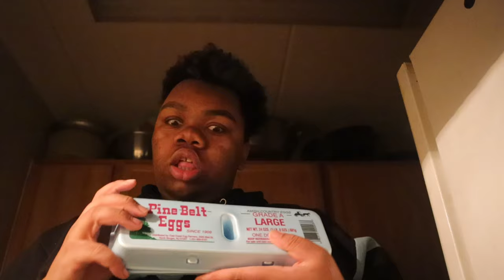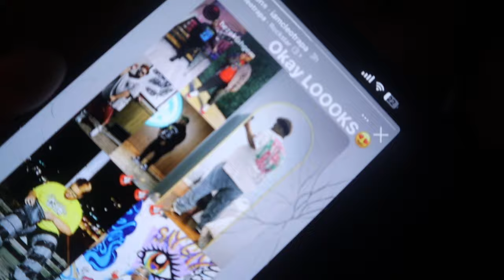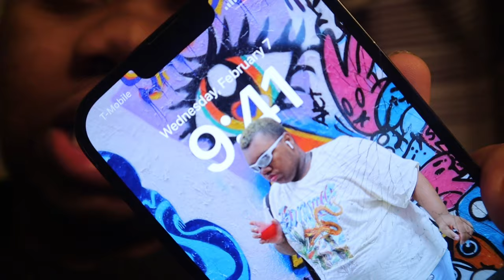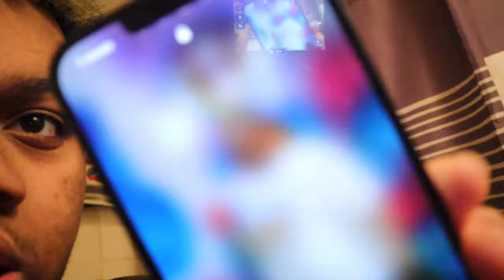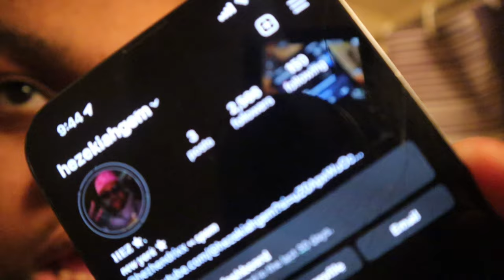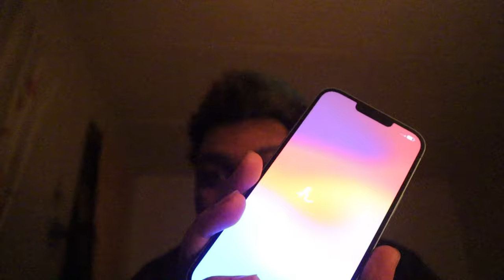COLLECTIVE FACETIME VLOG ↝ lost files ↜ || new phone • chit-chat • breakfast • grwm!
- F•A•Q -
Name: Hezekiah
Age: 19 years old
Birthday: November 13th
Zodiac sign: Scorpio
Where you from?: NYC
What I use to edit: CapCut & VLLO
How I make thumbnails: PicsArt, Phonto & Canva
What I use to record: iPhone 13 Pro Max, iPhone 14+ and Canon eos m200